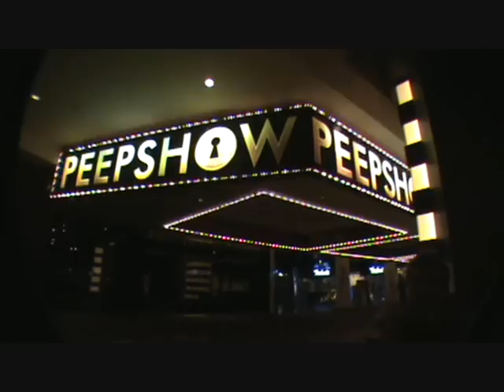PeepShow Las Vegas Holly Madison Planet Hollywood